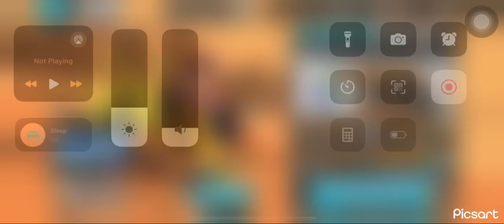Gol.D.Roger and Onigashima Zoro